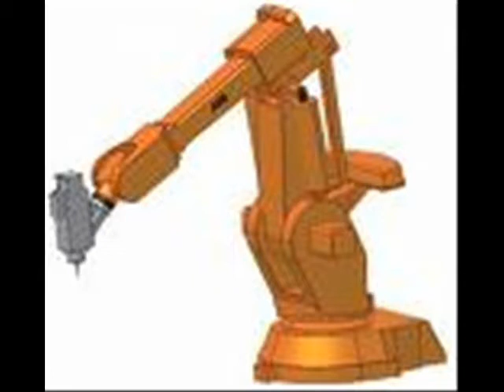robotsagrev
imagenes de robot para tarea de programacion